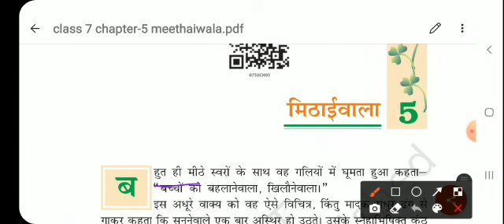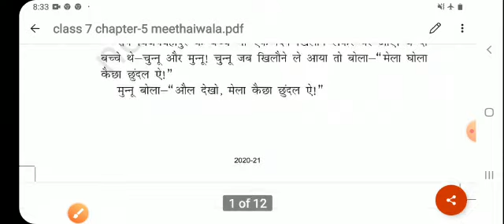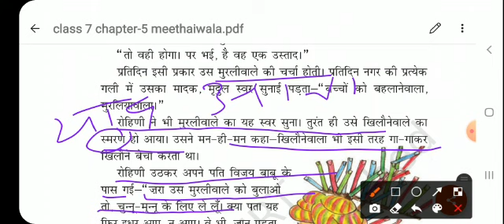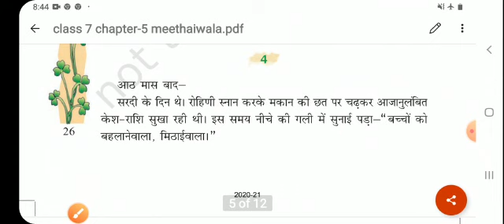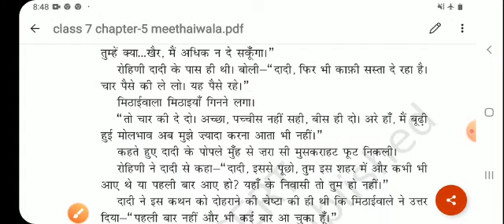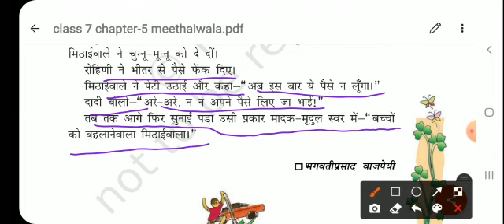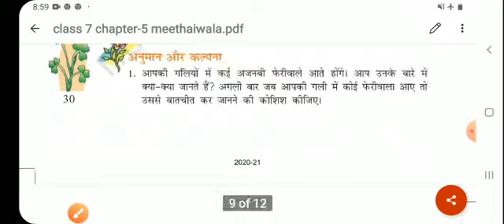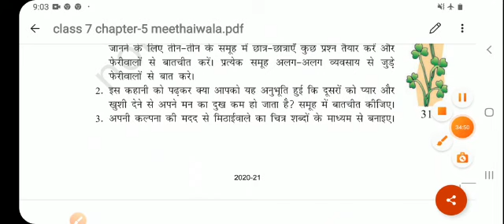CLASS- 7TH, HINDI [ BASANT ] CH-5 ( चिट्ठियों की अनोखी दुनिया ) 2021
चिट्ठियों की अनोखी दुनिया